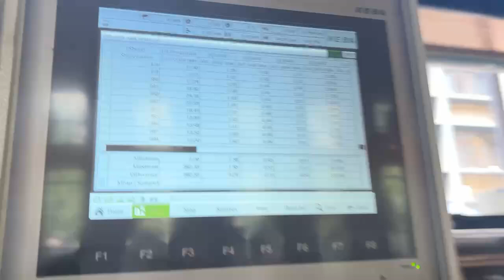2622neck preform mould|32cav plastic bottle preform mould with customized preform mould design